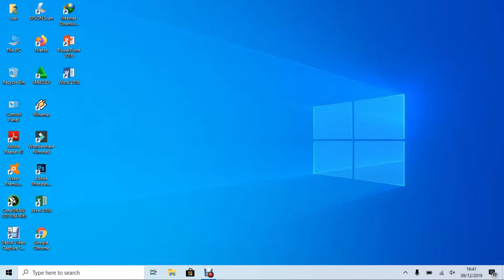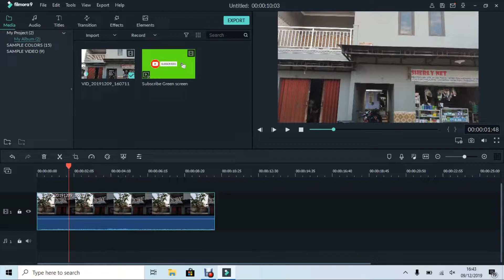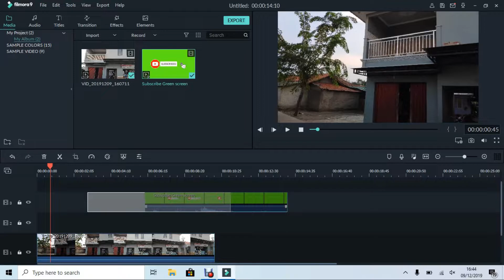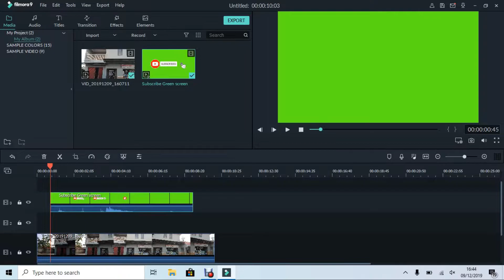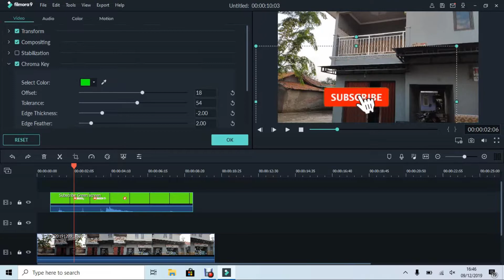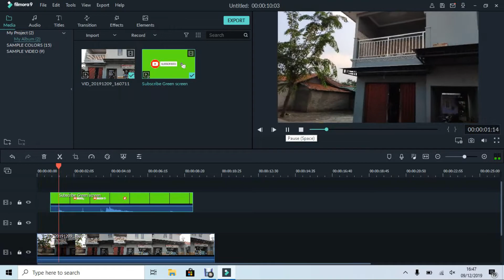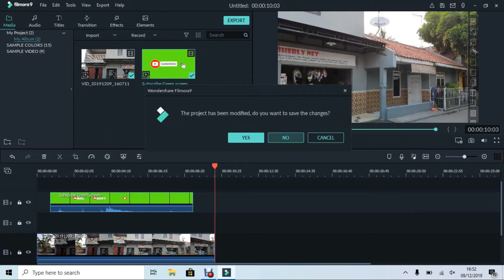Cara menambahkan animasi tombol subscribe pada video